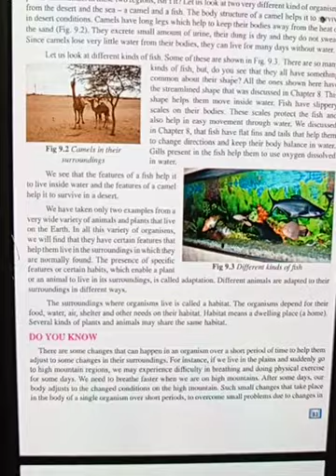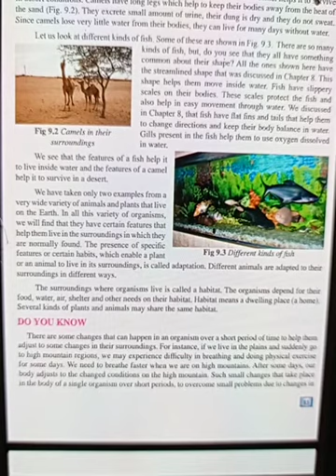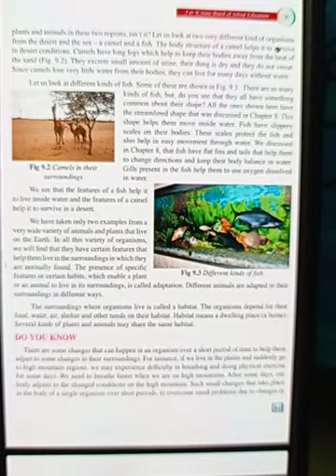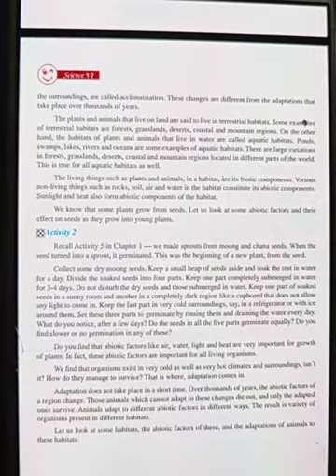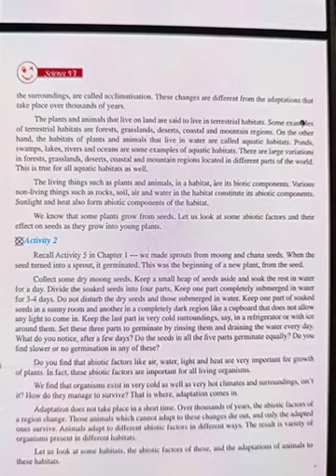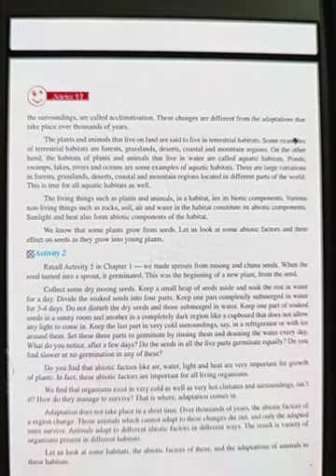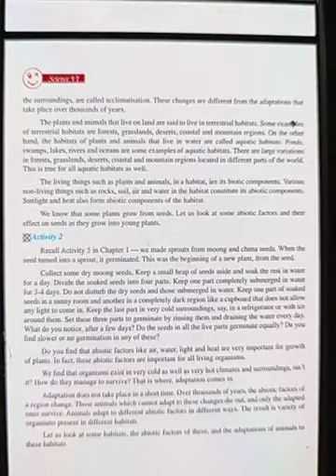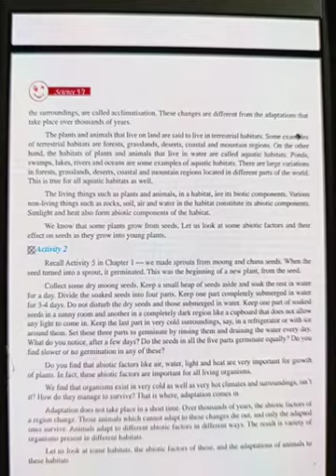Topic : The Living Organisms & their Surroundings, Class: 6th, Subject : Science, by Sahil Raina (3)